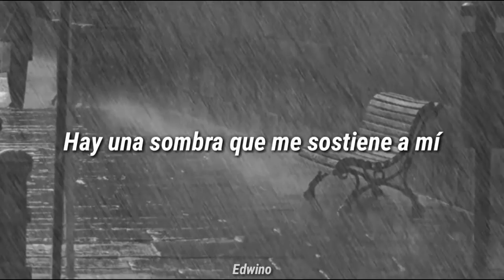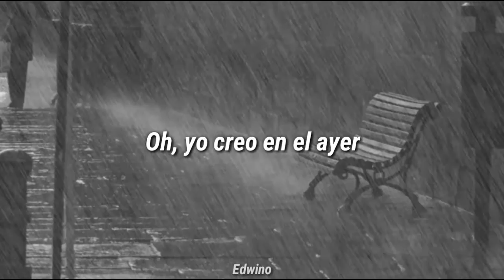Yesterday (Letra) // The Beatles